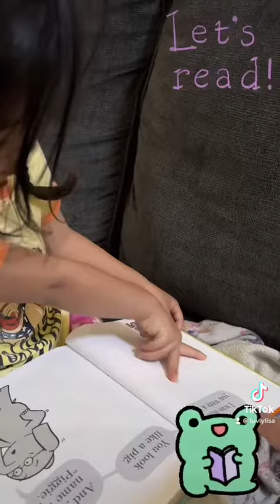Early Morning Reads w Cia Siab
My niece, Gracie Cia Siab, is just 4 yrs old n this morning she read to me before I headed out to work. She luvs to read n is great at it for her age.